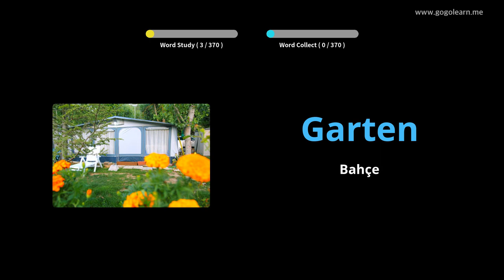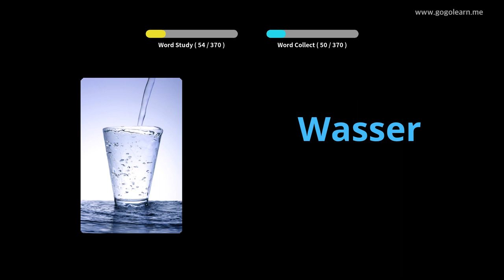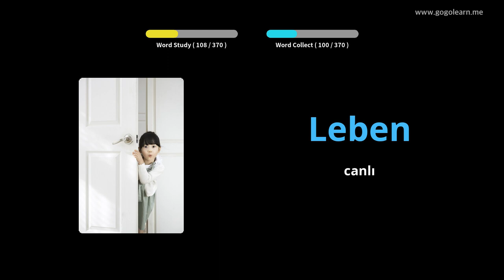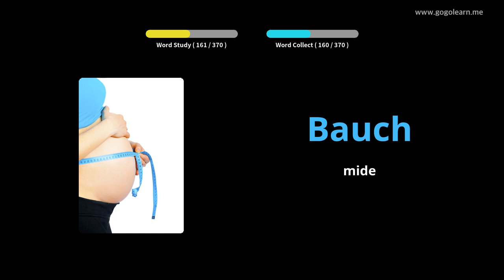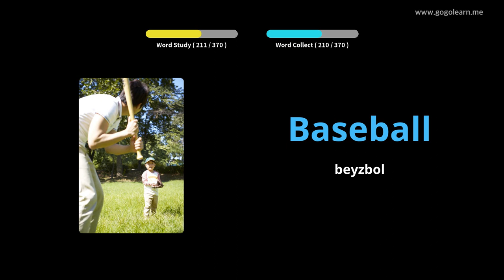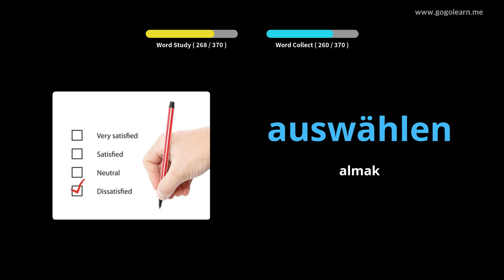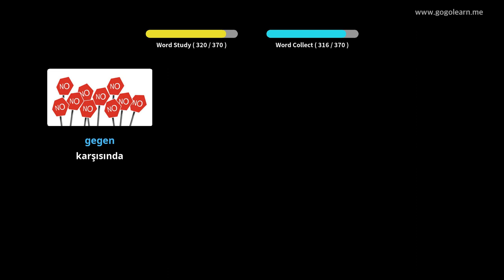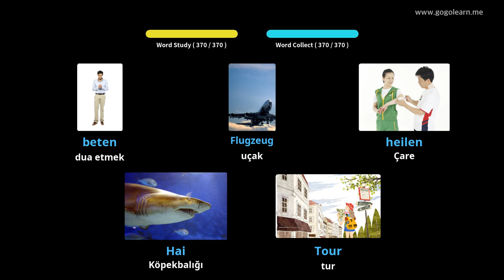Almanca Resimlerle Öğrenin | Almanca Kelime Bilgisi Temel Çocuklar | Golearn